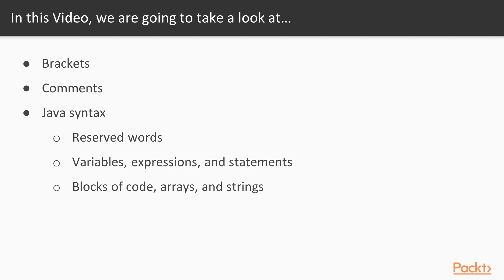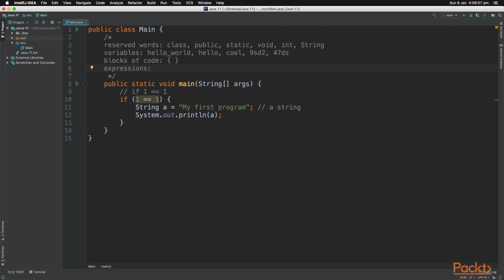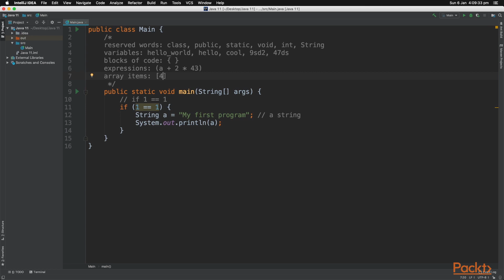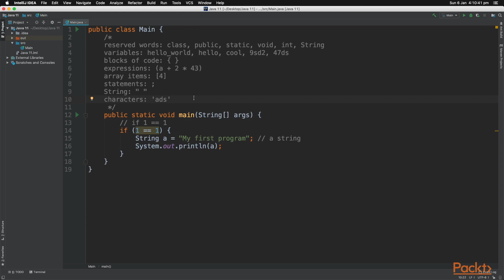Learning Java 11: Understanding the Programming Basics | packtpub.com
This video tutorial has been taken from Learning Java 11. You can learn more and buy the full video course